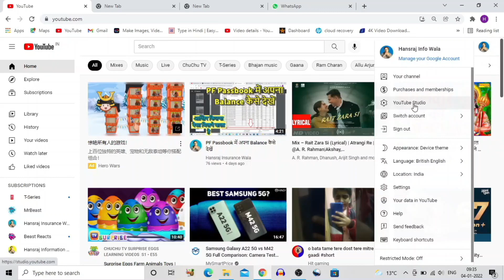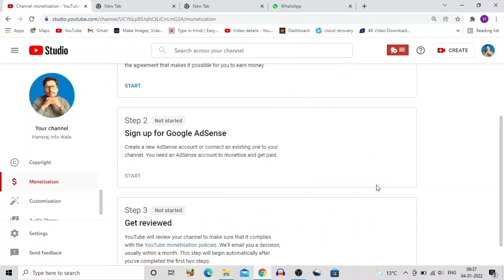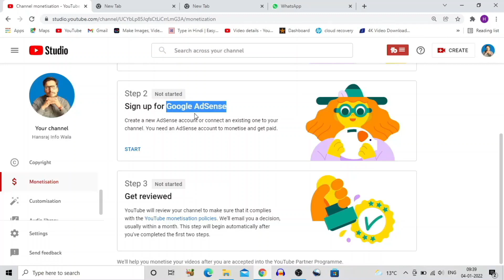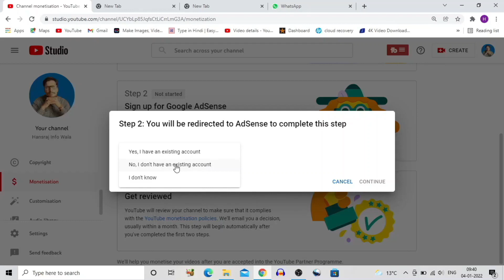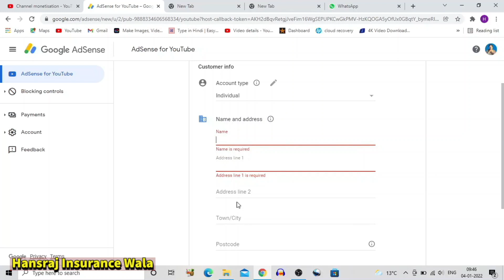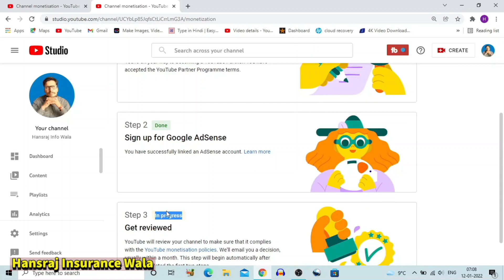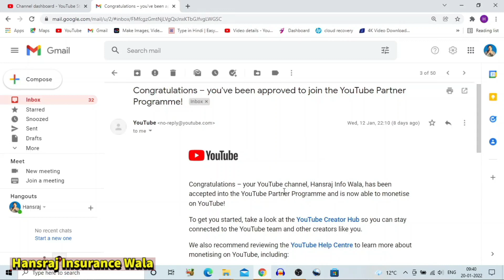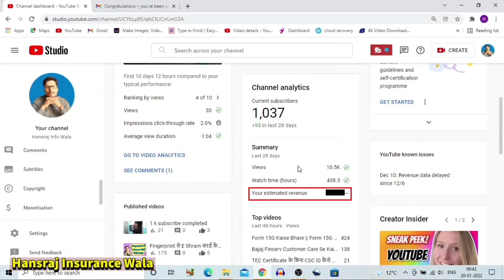YouTube Channel को Monetize कैसे करें | 2022 | How To Monetize YouTube Channel